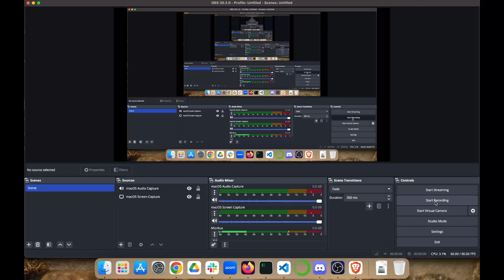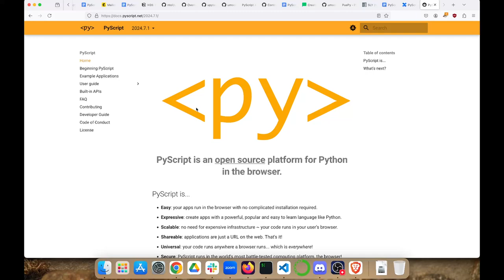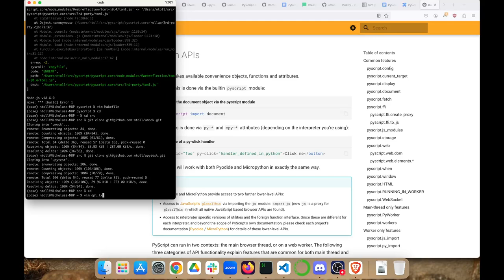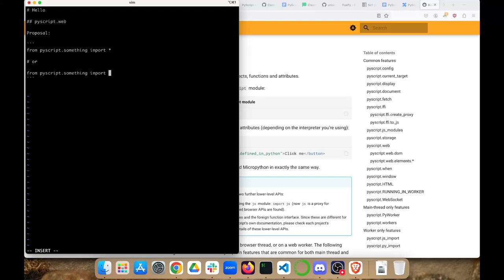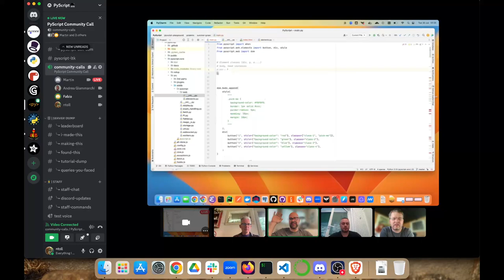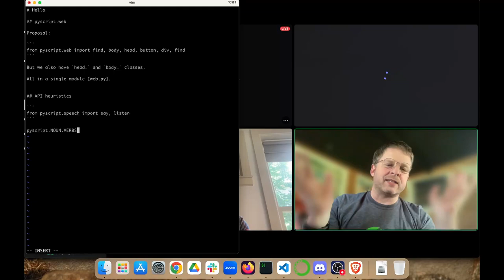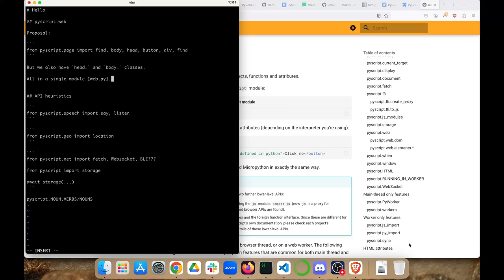Community call 2024-07-30